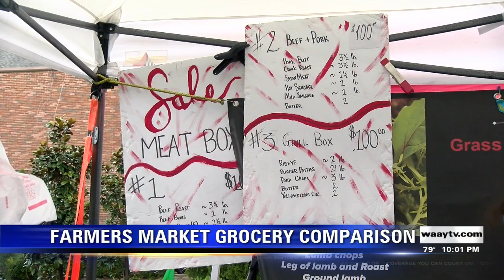Farmers Market Grocery Comparison